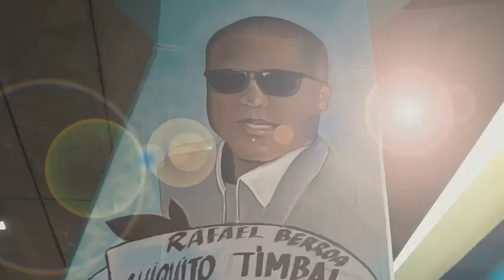Chiquito team Band nos en el boulevar de los famosos sobre este trabajo realizado por Jose Andujar